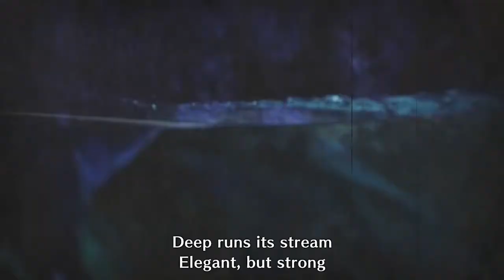MONSTER HUNTER RISE [PC] - Somnacanth Hammer Solo #14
Somnacanth
English Title: Mermaid Wyvern
                        Soporific Siren
Japanese Title: 人魚竜
Monster Class: Leviathan
Weakness: Thunder/Fire